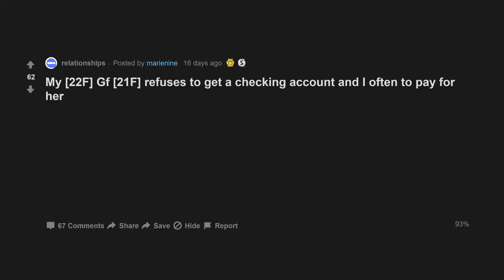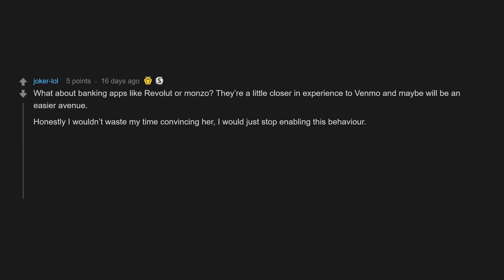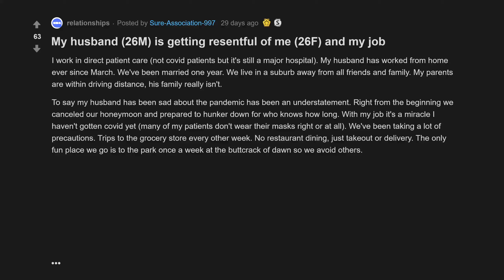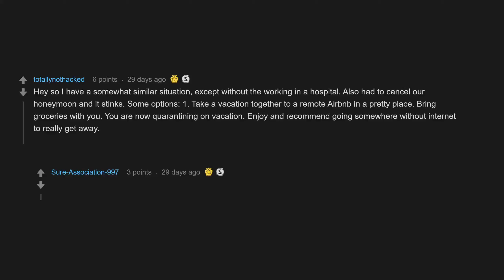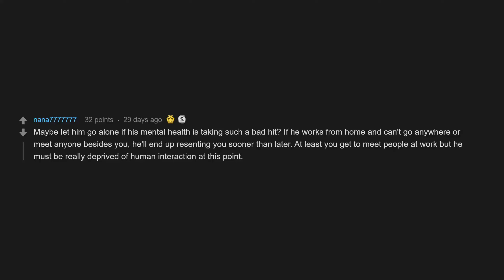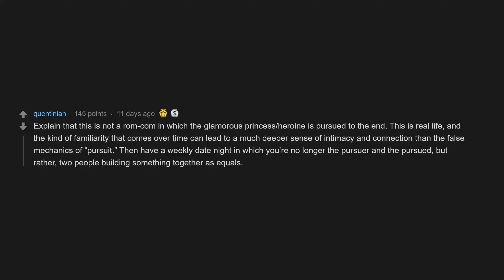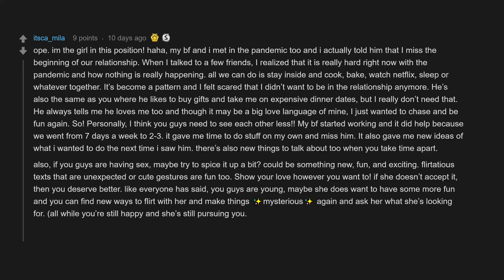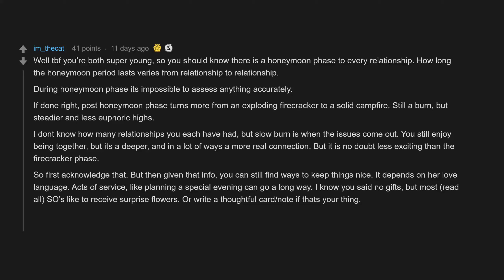My Gf Refuses To Get A Checking Account And I Often To Pay For Her (r/relationships Top Posts)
00:07 My Gf refuses to get a checking account and I often to pay for her
02:40 My husband is getting resentful of me and my job
07:15 I need advice on how to make my girlfriend feel pursued

My [22F] Gf [21F] refuses to get a checking account and I often to pay for her
My husband (26M) is getting resentful of me (26F) and my job
I [21M] need advice on how to make my girlfriend [19F] feel pursued